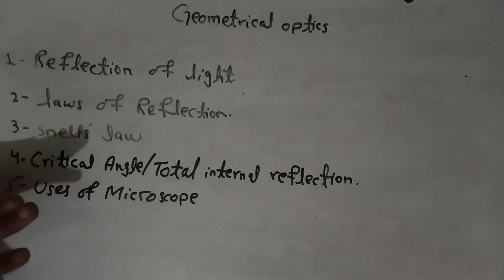Class X physics important questions of unit 13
very important questions of unit 13|class X physics|4 to 5 topics easy ‎@rajarohab5772

easyway Raja Rohab